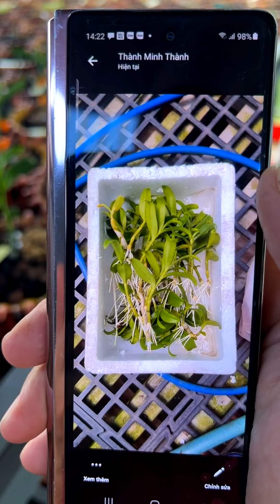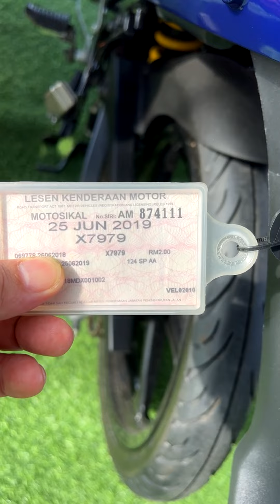Thị trường lan Giá TĂNG có lúc giá giảm vẫn thu hút người chơi mới bén duyên với ngành lan var